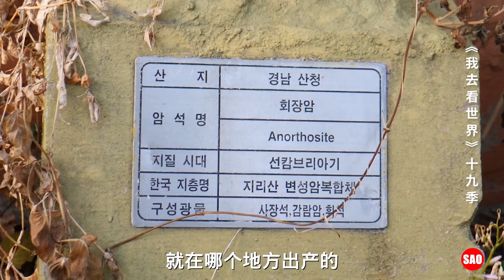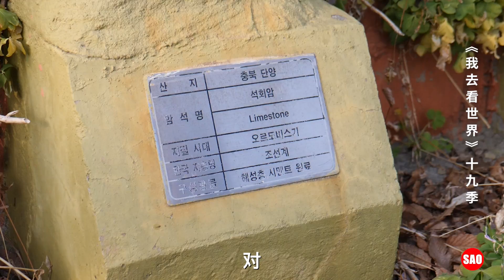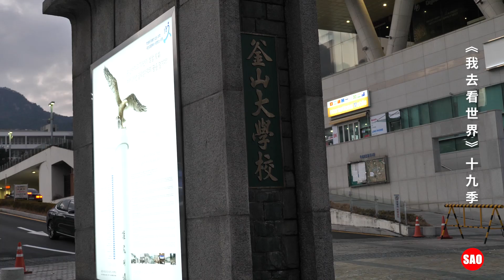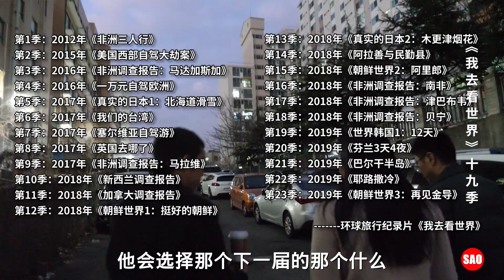世界韩国32集：去过中国的韩国阿姨，实际年龄你能看出来吗？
《我去看世界》【世界韩国】，由Sao纪录片团队成员，张鹏飞，陈伟制作，搜索关注微信公众号：我去看世界。